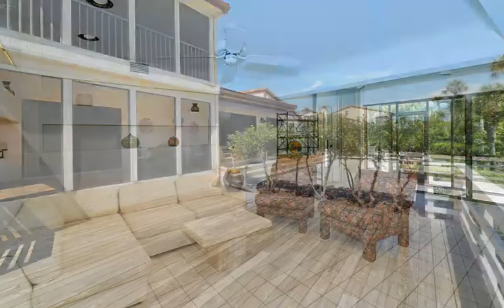Harbour Oaks - Longboat Key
Wonderful exterior appeal as you enter this spacious 3BR/2BA in desirable Harbour Oaks!

Sprawling outdoor terraces both screened and open offer perfect outdoor entertainment areas. Enjoy ceramic tile flooring thru-out the main living space and updated kitchen complete with granite countertops, custom wood cabinets, stainless steel appliances, and oversized island.

The inviting master suite boasts access to the terrace, walk-in closet, updated bath with granite countertops, and garden tub. Bedroom two and three share a jack and jill style bathroom and both offer walk-in closets for additional storage.

Harbour Oaks is positioned behind the guarded Harbourside gates of Bay Isles and offers a community pool and spa, treed and landscaped sidewalks and roadways, quick access to the Longboat Key Moorings and Publix and beach access thru the Bay Isles Beach Club.